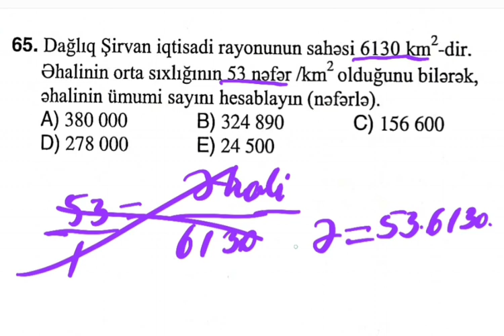DİM qəbul sualı - 5